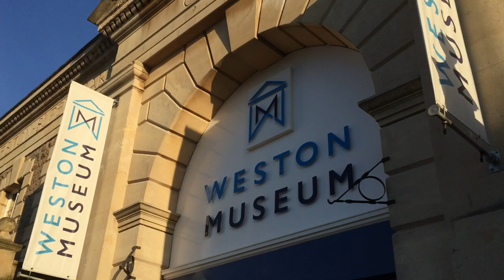Community gallery with Weston-super-Mare Pride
The community exhibition space

We'd like to say a really big thank you to all the community groups we have worked with over the last year, the volunteers who have worked so hard and finally to the Heritage Lottery Fund who helped to make it happen.